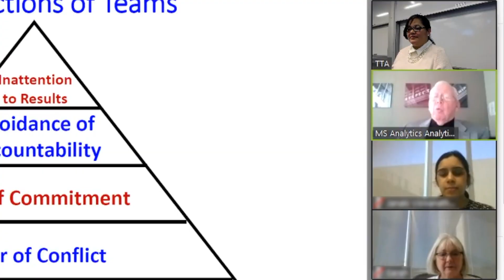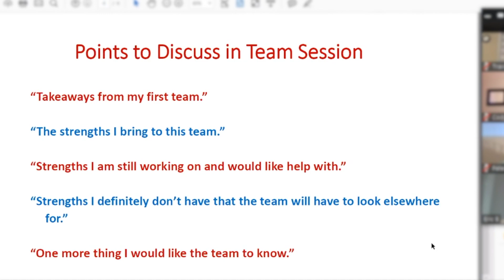MS Analytics Live Online Classroom Experience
The Master of Science in Analytics at Texas A&M University is a live online part-time masters degree for working professionals.  It is engaging and interactive.  See what the online classroom experience is like.